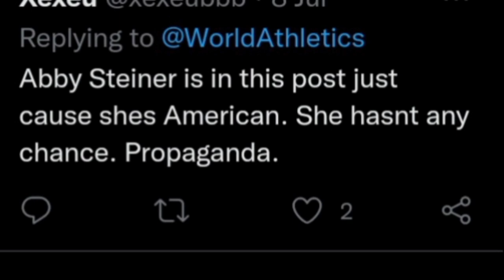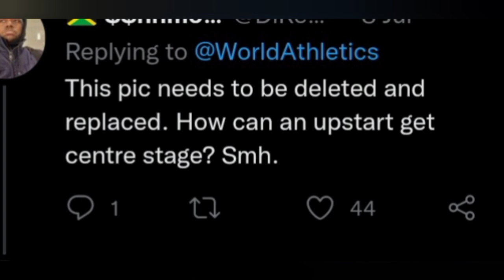Jamaican Track Fans bash World Athletics for the women's 200m poster they released featuring Abby...